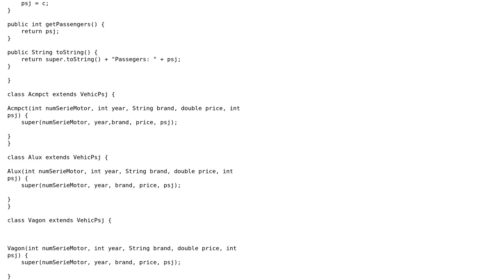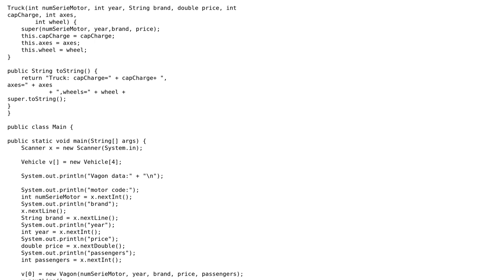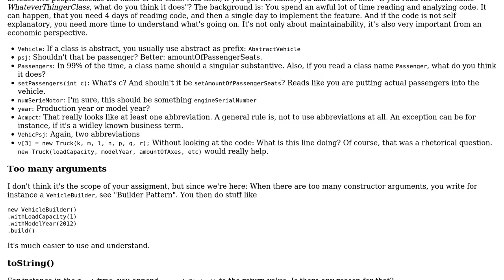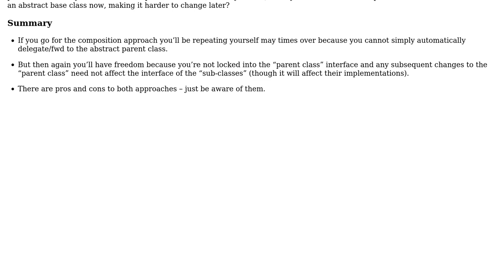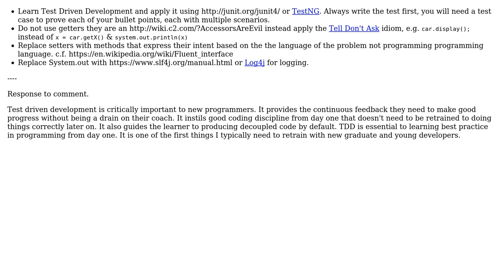Code Review: OOP modelling of a car agency (3 Solutions!!)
Code Review: OOP modelling of a car agency

With thanks & praise to God, and with thanks to the many people who have made this project possible! | Content (except music & images) licensed under CC BY-SA | Music | Images & others | With thanks to user slowy user Martin Spamer user I likeThatMeow user BenKoshy and the Stack Exchange Network Trademarks are property of their respective owners. You are responsible for your own actions.